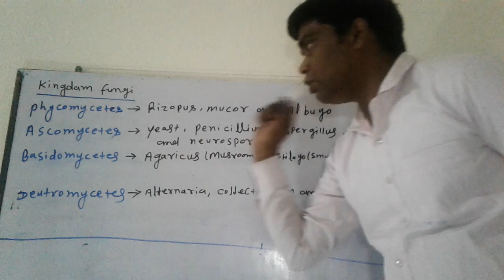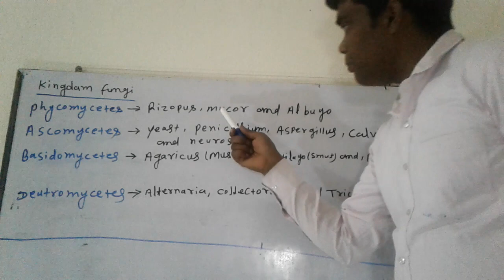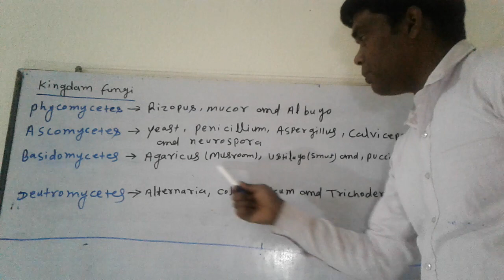Mission NEET, Kingdom fungi